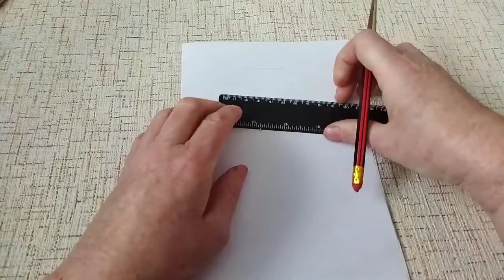Валентинка из бумаги. Поделка ко Дню святого Валентина своими руками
Валентинка ко Дню влюблённых из бумаги своими руками легко и просто